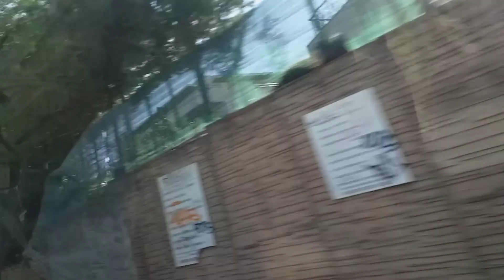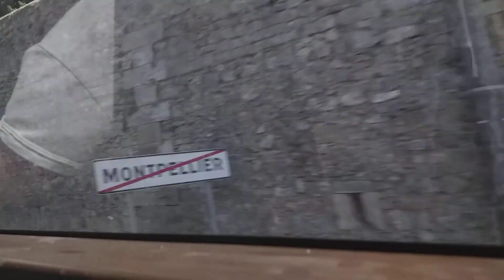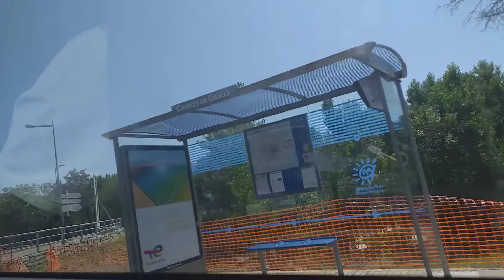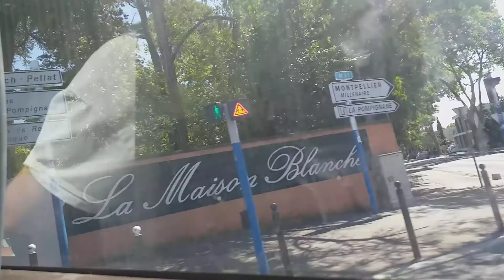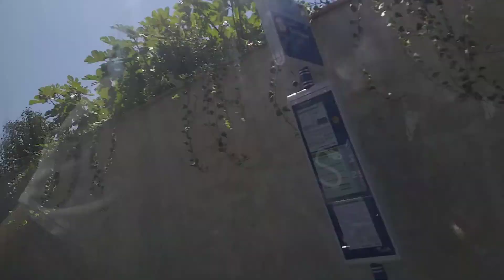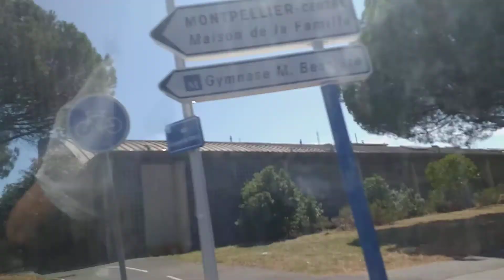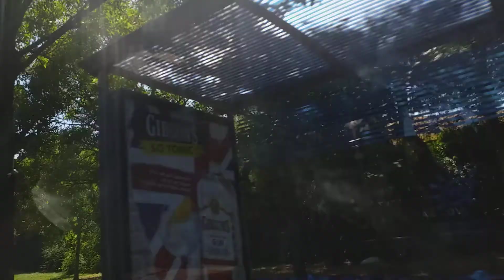BUS TaM [Iveco Urbanway 12] Ligne 15 - Odysseum (2/2)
La ligne 15 de Montpellier sur un trajet complet démarrant du terminus "Sabines" [correspondance terminus (1/2) tram 2 | terminus des bus 17, 53 et suburbain 18] au terminus "Odysseum" [correspondance terminus tram 1 | terminus des bus 9, 52 et Navette Gare Montpellier Sud de France]
Avec un Iveco Urbanway 12 GNV n°274*

(*Bus neuf récemment mis en service, avec une partielle climatisation, annonces vocales désactivées)

**Suite à la première partie du trajet**

("Roqueturière" - "Terminus Odysseum")